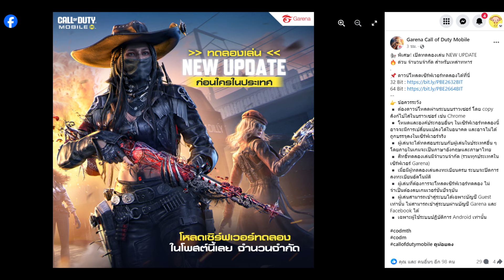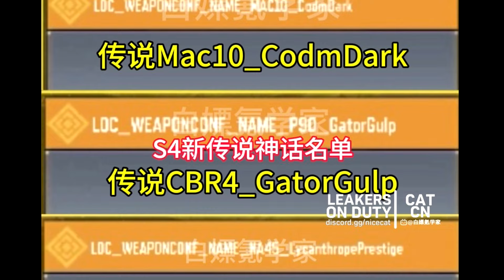Call of Duty Mobile : สปอยอัพเดท Season 4 จบในคลิปเดียว , รีวิวปืนใหม่ , ไอเทมใหม่โคตรโกง !!